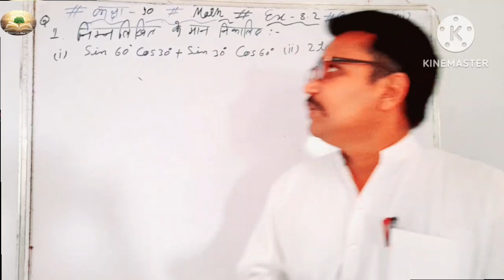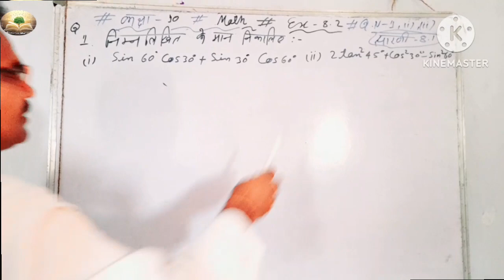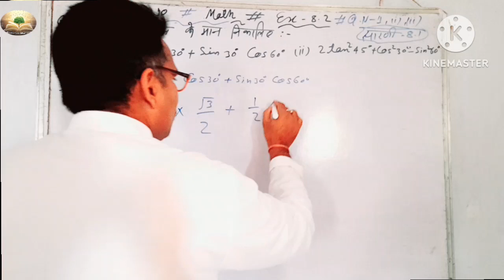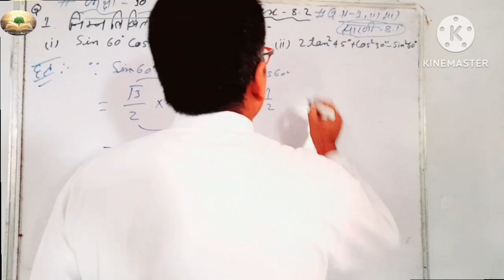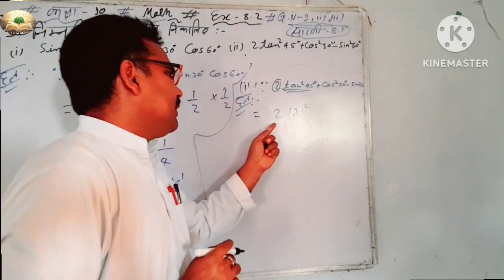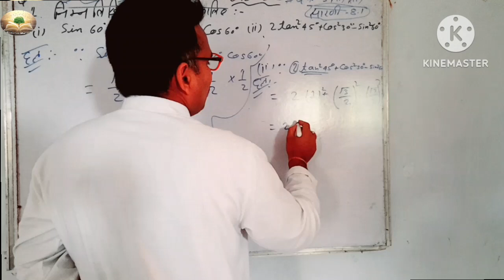class 10 exercise 8.2 question 1 ,2 _subscribe_now_ _______full_support _M S sir ki pathshala